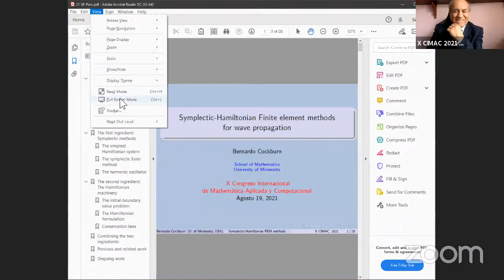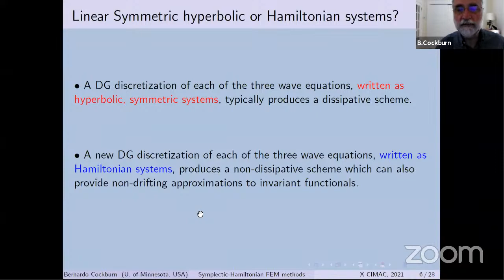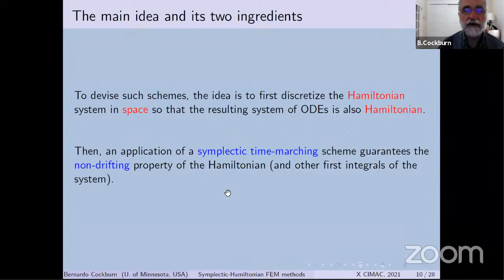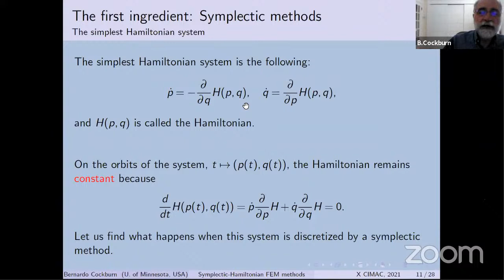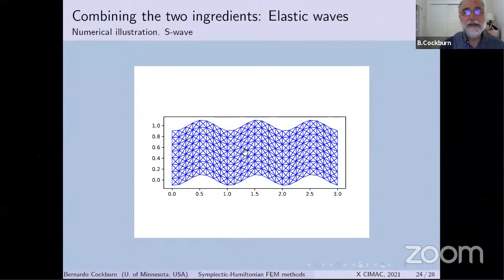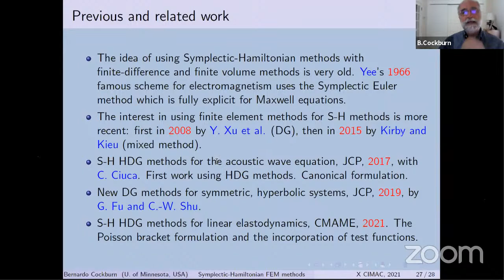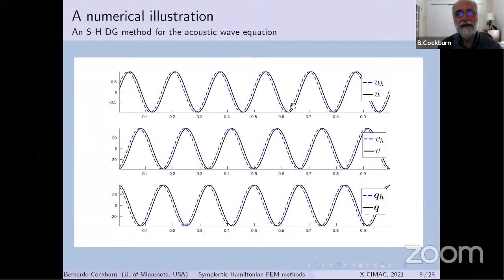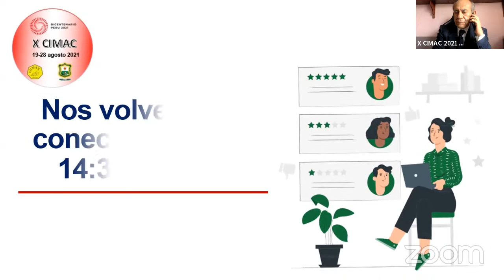PLENARIA DIA 19-08-2021 - Symplectic Hamiltonian Finite Element methods wave propagation